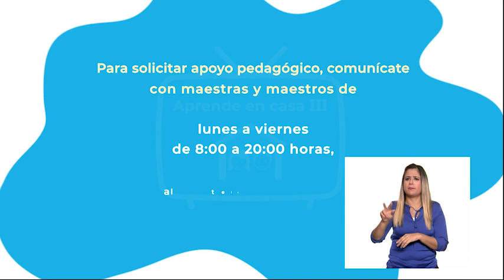AprendeEnCasa III | 1º Primaria | Artes | ¡Zaz! ¡Bum! ¡Plas! ¡Rakatatán! | 10 de junio 2021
En esta clase de Artes Propone una organización sencilla de sonidos o movimientos (música y baile) en la que utiliza algunos elementos básicos de las artes.